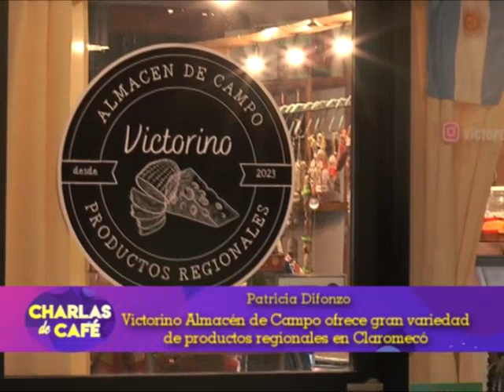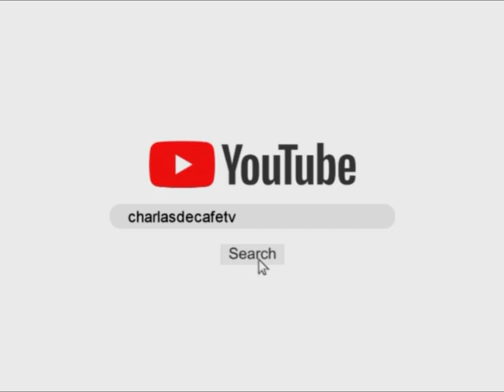Visitamos "Victorino, Almacén de Campo" en Claromecó, y hablamos con su dueña, Pato Difonzo